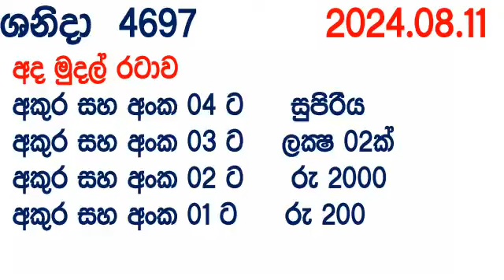Shanida 4697 2024.08.11 wasanawa Today Lottery Result DLB අද ශනිදා දිනුම් ප්‍රතිඵල Lotherai